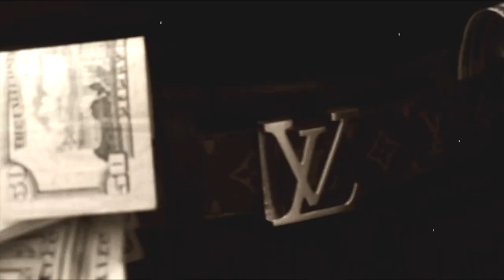Cuddy Corleone x jumanji freestyle